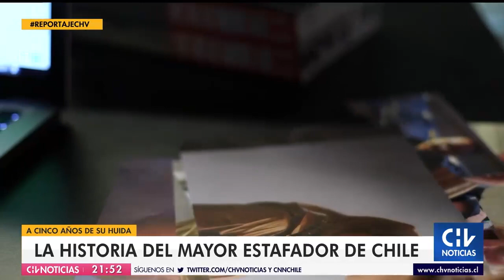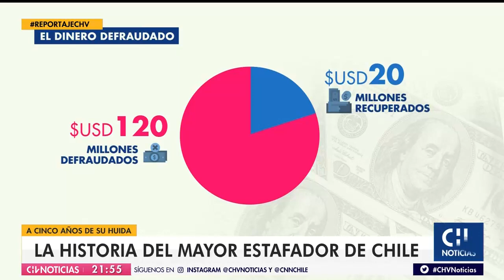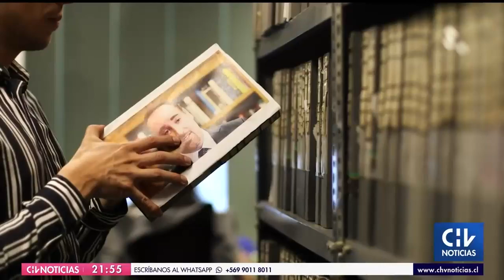A 5 AÑOS DE SU HUIDA | La historia de Alberto Chang, el mayor estafador de Chile que sigue libre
Una vida de excentricidades, codeándose de grandes estrellas y magnates, logró recaudar 120 millones de dólares y hasta la fecha gozar de impunidad en Malta, Europa.